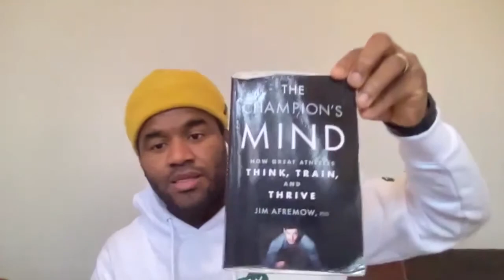Jackson Sousa: From the Favela to Becoming World Champion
Welcome to the Anyone & Anywhere. We believe that we all have something to learn and teach. That’s why we bring Guests with different expertise to share with us their stories that will help us to sharp our mind for a better life.

Today’s Guest is Jackson Sousa. Jackson is a professional Brazilian jiu-jitsu and grappling competitor, from Rio de Janeiro.
Jackson has won prestigious, international championships, including IBJJF World Championship, IBJJF World No-Gi Championship, IBJJF European Championship and IBJJF Pan American No-Gi Championship.
Currently Jackson is living in London and is the head coach at Checkmat London Jiu-Jitsu.

In our conversation today we talked about Jackson's though childhood in Rio de Janeiro; How important is to have a strong mindset; How to develop your mindset;  How important is Visualization to achieve our goals and much, but much more...

Recommend Books:
- 12 Rules for Life: An Antidote to Chaos by Jordan Peterson
- The Champion's Mind: How Great Athletes Think, Train, and Thrive by Jim Afremow and Jim Craig
- The Mamba Mentality: How I Play by Kobe Bryant